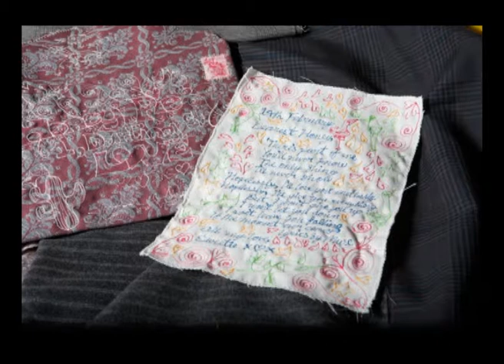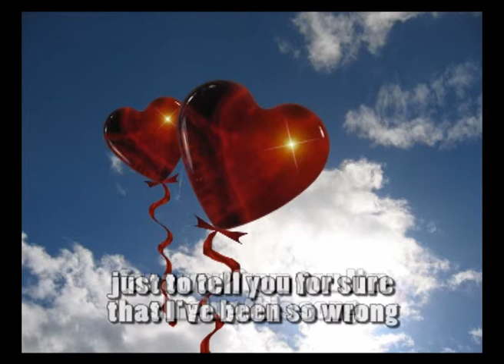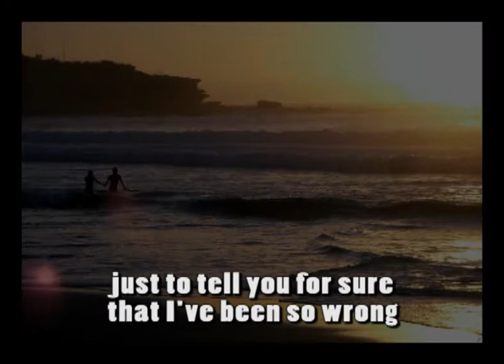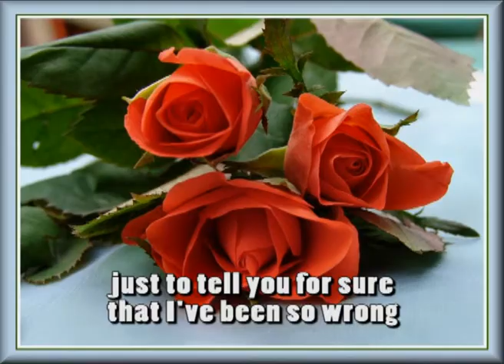Mylosophy - Eyes in the Sky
lovely song, romantic melodies and languishing lyrics - that's the best description for my very first selfmade pop-ballad composed back in 2006 / 2007